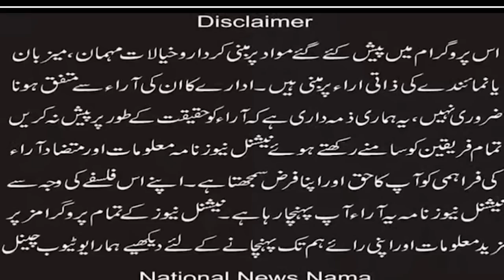National News Nama Program Aj De Gal